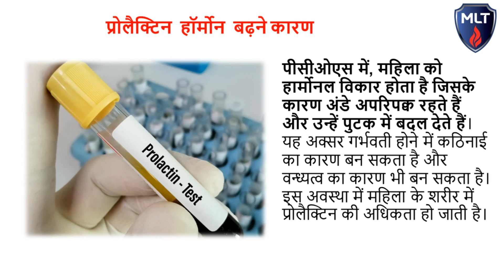Prolactin Hormone शरीर में Prolactin Hormone क्यों बढ़ता है? प्रोलैक्टिन हार्मोन बढ़ने क्या कारण है?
प्रोलैक्टिन मस्तिष्क में पिट्यूटरी ग्रंथि द्वारा निर्मित होता है। इसे पीआरएल (PRL) या लैक्टोजेनिक हार्मोन (Prolactin Hormone) के रूप में भी जाना जाता है। प्रोलैक्टिन मुख्य रूप से महिलाओं को प्रसव के बाद दूध का उत्पादन करने में मदद करने के लिए प्रयोग किया जाता है।

यह पुरुष और महिला दोनों के प्रजनन स्वास्थ्य के लिए महत्वपूर्ण है। पुरुषों में प्रोलैक्टिन का विशिष्ट कार्य (Prolactin Function) अच्छी तरह से ज्ञात नहीं है। हालांकि, पुरुषों और महिलाओं दोनों में यौन संतुष्टि को मापने के लिए प्रोलैक्टिन के स्तर का उपयोग किया गया है। एक प्रोलैक्टिन स्तर (Prolactin Levels) का परीक्षण हार्मोन के कारण होने वाली अन्य समस्याओं को प्रकट कर सकता है।

महिला में प्रोलैक्टिनोमा
प्रोलैक्टिनोमा के लक्षणों वाली महिलाओं को परीक्षण (Prolactin Test) की आवश्यकता हो सकती है। प्रोलैक्टिनोमा पिट्यूटरी ग्रंथि पर एक गैर-कैंसरयुक्त ट्यूमर है जो प्रोलैक्टिन के उच्च स्तर का उत्पादन करता है।

महिलाओं में प्रोलैक्टिनोमा के लक्षणों में शामिल हैं: –

अस्पष्टीकृत सिरदर्द
दृश्य हानि
अतिस्तन्यावण (Galactorrhea), या बच्चे के जन्म या नर्सिंग के बाहर दुद्ध निकालना
सेक्स के दौरान दर्द या बेचैनी
बालों में असामान्य वृद्धि
असामान्य मुँहासे
परीक्षण आमतौर पर उपचार के लिए ट्यूमर की प्रतिक्रिया का ट्रैक रखने के लिए प्रोलैक्टिनोमा वाले लोगों पर किया जाता है।

इसके अलावा, यदि आपको प्रजनन संबंधी समस्याएं या अनियमित माहवारी हो रही है तो प्रोलैक्टिन परीक्षण की आवश्यकता हो सकती है। परीक्षण अन्य पिट्यूटरी ग्रंथि या हाइपोथैलेमस (Hypothalamus) समस्याओं को भी दूर कर सकता है।

पुरुषों में प्रोलैक्टिनोमा

यदि पुरुषों में प्रोलैक्टिनोमा के लक्षण दिखाई देते हैं तो उन्हें परीक्षण की आवश्यकता हो सकती है। पुरुषों में प्रोलैक्टिनोमा के लक्षणों में शामिल हैं :-

अस्पष्टीकृत सिरदर्द
दृश्य हानि
सेक्स ड्राइव या प्रजनन समस्याओं में कमी
नपुंसकता
शरीर और चेहरे के बालों की असामान्य कमी
परीक्षण का उपयोग निम्न के लिए भी किया जा सकता है:-

टेस्टिकुलर डिसफंक्शन या इरेक्टाइल डिसफंक्शन की जांच करें
पिट्यूटरी ग्रंथि या हाइपोथैलेमस के साथ समस्याओं को दूर करें

causes of elevated prolactin in women
can high prolactin levels cause seizures
prolactin levels high in women
slightly elevated prolactin levels
what does prolactin do in males
effects of prolactin in males
elevated prolactin in males
what does high prolactin mean
1
2
3
All images
Prolactin

Protein family
Prolactin, also known as lactotropin, is a protein best known for its role in enabling mammals to produce milk. It is influential in over 300 separate processes in various vertebrates, including human…

See all
AliasesPRL, GHA1, prolactin
External IDsOMIM: 176760 MGI: 97762 HomoloGene: 732 GeneCards: PRL

Also, prolactin levels play a great role in regulating reproductive cycles and reproduction, which is very crucial for every female.

Anything that raises your dopamine is going to inhibit prolactin in short. Prolactin does quite a few other things in the body besides aid in milk production.
dailybody.net

Prolactins are produced by the pituitary gland, which is located in the brain and spinal cord. They are released into the bloodstream when a woman is pregnant or lactating.
Wikipedia text under CC-BY-SA license
Feedback
Explore more
Oxytocin
Oxytocin
Luteinizing hormone
Luteinizing hormone
Follicle-stimulating hormone
Follicle-stimulating hormone
Growth hormone
Growth hormone
Adrenocorticotropic hormone
Adrenocorticotropic hormone